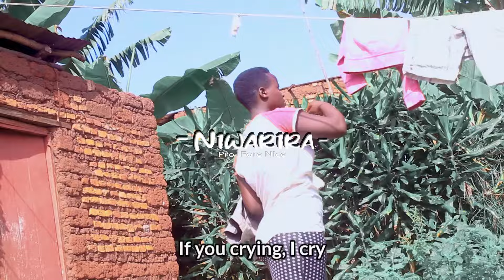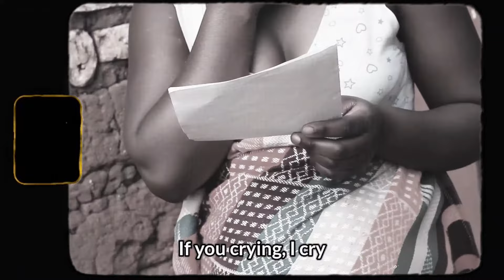Young Ferooz - Niwarira (Official Music Video)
Also To Reach Young Ferooz
Connect with him on his  Social Medias handles and Digital Platforms
Also listen other songs  in all Digital Platforms

Young Ferooz